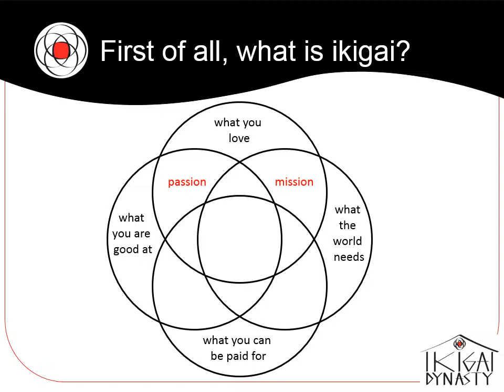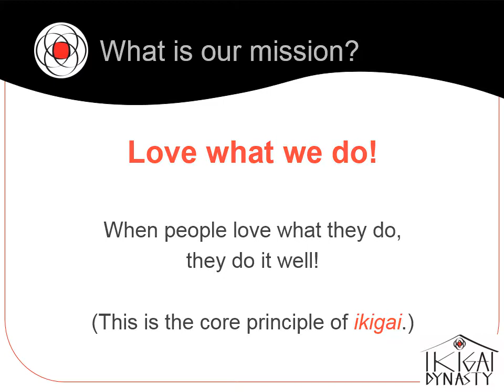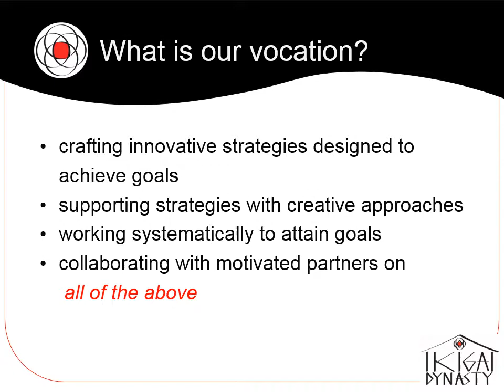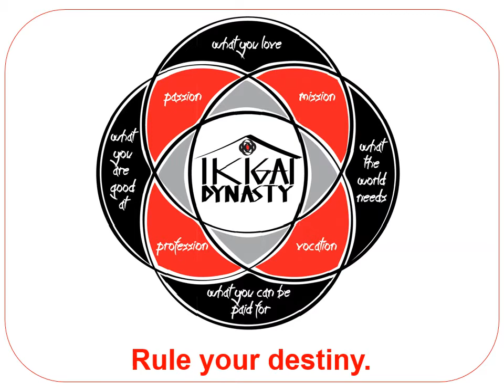Ikigai Dynasty PPT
About Ikigai Dynasty